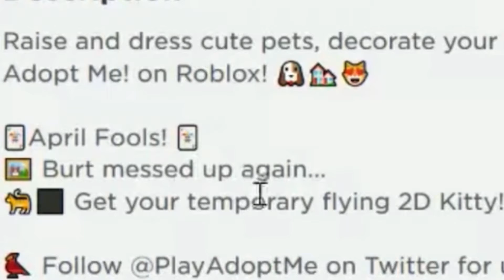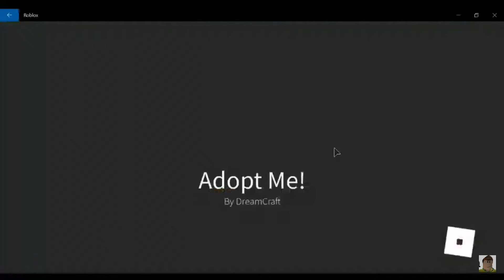Adopt me 2D cat “April fools day update! Roblox - adopt me on Move it Studios!